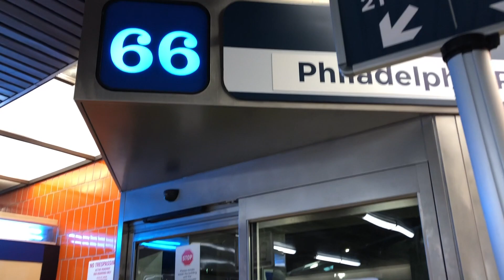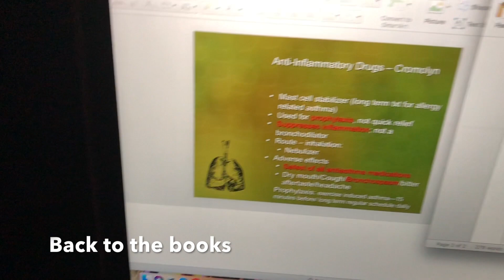Thanksgiving Blessings 🍁🦃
Didn't record much for thanksgiving but here's a few clips I put together of how I spent mine.  Hope you all had a Happy Thanksgiving!! You wont want to miss it!!